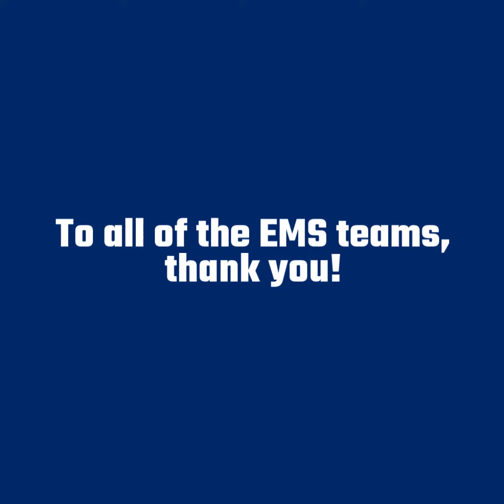2018 EMS Week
St. David’s HealthCare thanks all of our EMS partners for the exceptional care they provide to our patients and the service they provide to our community. We are stronger together.